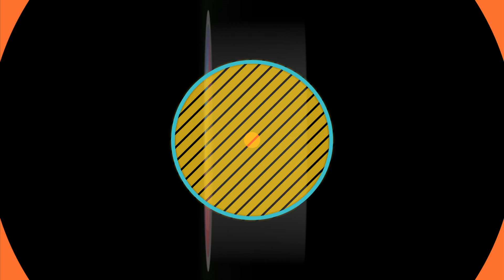Taller: Manifiesta tu Futuro hoy y ama a tu visionario interior. Liderazgo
Taller vivencial para descubrir tu visión personal y tu poder para manifestar el futuro que quieres vivir.